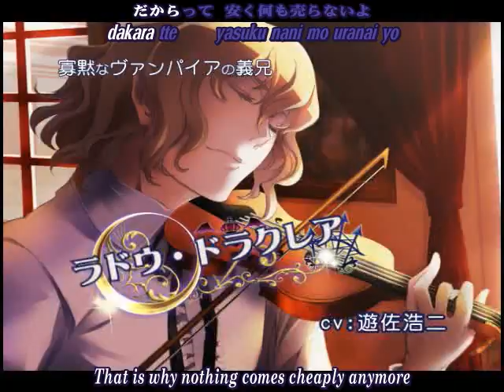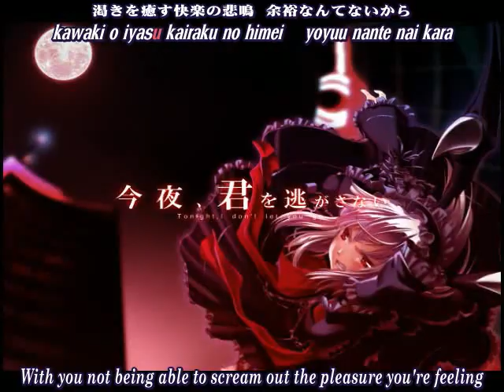【PS2版】プリンセスナイトメア/Princess Nightmare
Demo of プリンセスナイトメア/Princess Nightmare featuring the song "劇薬流刑地 [Gekiyaku Ryuukeichi (Drug Prison)]" by プリンス・カオス・クリムゾン(石井真) [Prince Chaos Crimson (Ishii Makoto)].